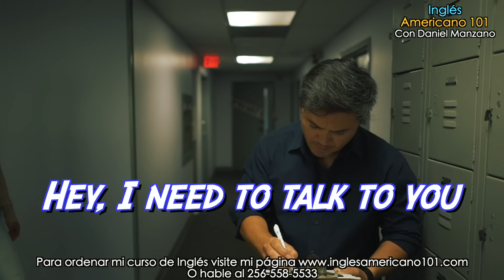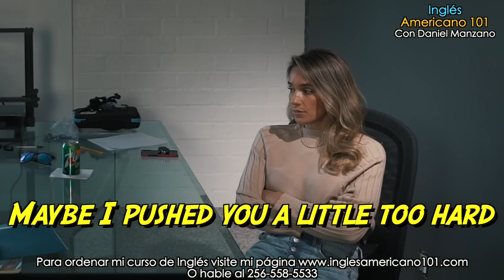Conversación en inglés de de básico a avanzado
Link para mi nuevo curso Turbo English
Aprende inglés y entrena tu oido a escuchar inglés. Con esta conversación en inglés que es de inglés básico a avanzado.
Por atención a ver cuando inglés puedes captar y luego te daré toda la traducción para aprender lo que no entendiste.
En esta clase de inglés una amiga y yo vamos a tener una pequeña conversación. Yo seré Daniel y ella Kim. Quiero que pongan mucha atención a lo que decimos para ver cuanto inglés pueden entender y luego les voy dar la traducción. Este video es para que aprendas frases, vocabularios, expresiones idiomáticas y aprendas el inglés que habla la gente en la vida diaria. Espero disfruten el video y que aprendan algo nuevo.
Deja de ver otros videos aburridos. Comienza a ver más mis videos y diviértete aprendiendo inglés.

Para ver el video de conversación donde ella me pide que le ayude a conseguir trabajo en la mueblería aqui les dejo el link.